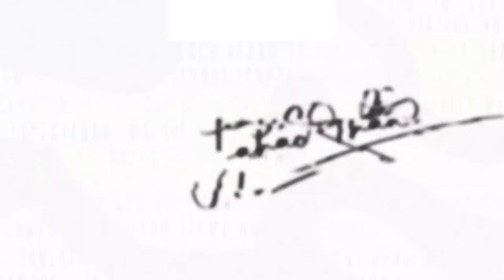Why having an open mind important for learning - Fahad Khan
An open mind opens new perspectives and helps you make better decisions, Results are based on how you shape and develop your mindset.

An open mind and brainpower help you to maintain and improve your lifestyle with better decisions. Develop those abilities in you that lead your way to future success.

FahadKhan is the #1 Success Coach of Pakistan and Pakistani born Young Canadian Entrepreneur. Fahad Khan is the CEO of Canada Prime Marketing Canada's Fastest-Growing Company for the past three years in a row.

He transforms visions into Ventures!